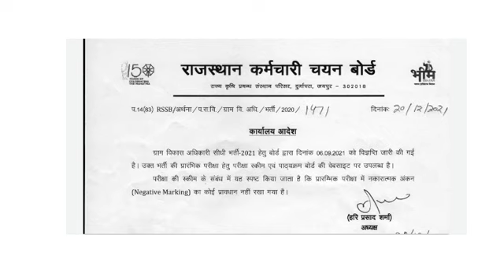ग्राम विकास अधिकारी भर्ती 2021 | GRAM VIKAS ADHIKARI 2021 | Rajasthan VDO Exam 2021